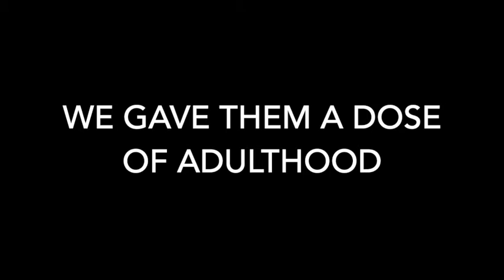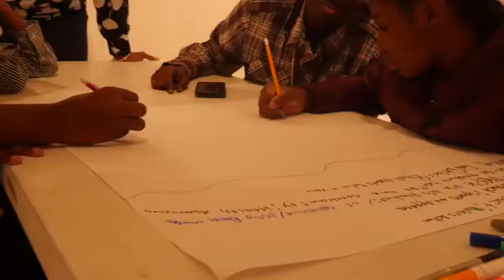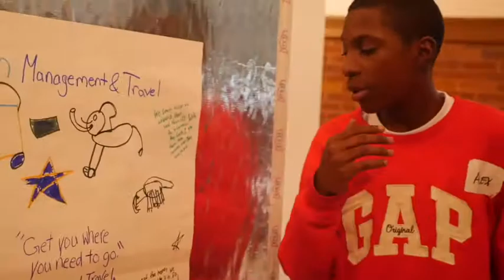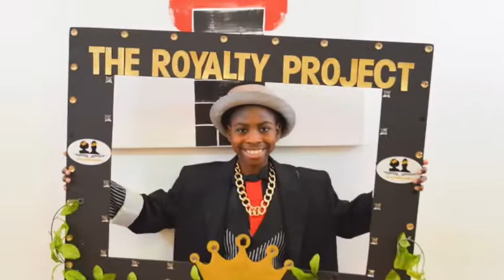The Royalty Project Fall 2018 Cycle Documentary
The Royalty Project is a non profit youth mentor program that promotes positive self images and self esteem amongst youth of color.